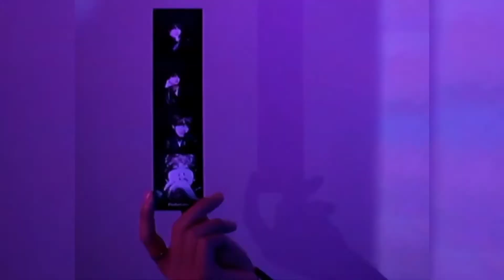BTS Butter All Concept Clips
BTS Butter Concept Clip RM

BTS Butter Concept Clip JIN

BTS Butter Concept Clip SUGA

BTS Butter Concept Clip J-HOPE

BTS Butter Concept Clip JIMIN

BTS Butter Concept Clip V

BTS Butter Concept Clip JUNGKOOK